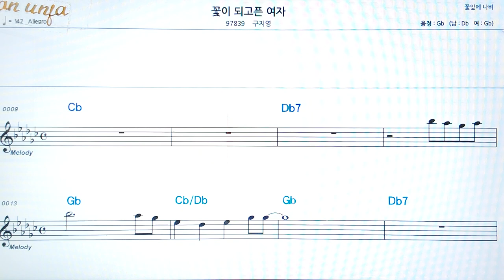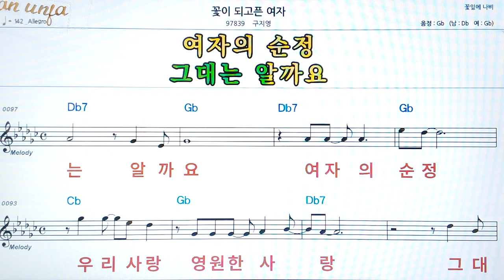꽃이 되고픈 여자/구지영👍악보, 코드,가사,Karaoke*가라오케 반주